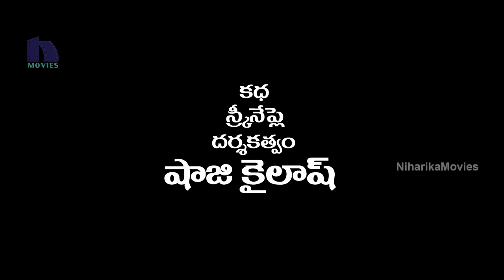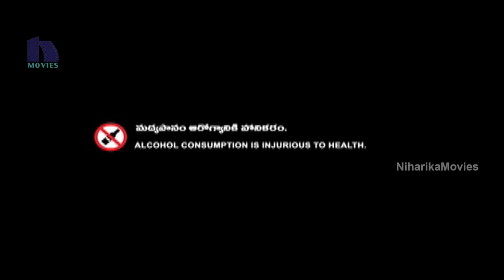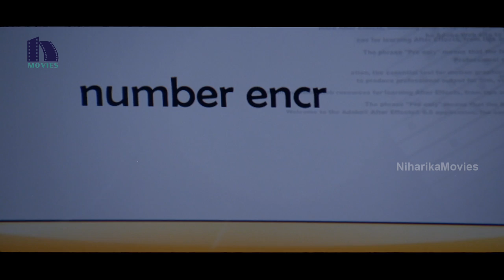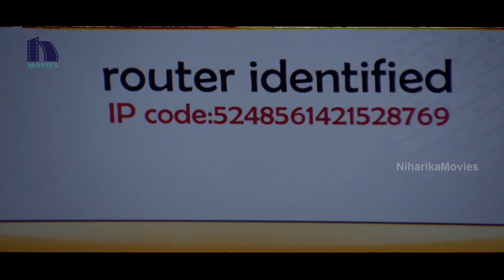IG Durgaprasad Telugu Full Movie || Suresh Gopi, Kausalya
Watch IG Durgaprasad Telugu Full Movie.

Starring: Suresh Gopi, Kausalya, Rajan P. Dev, Lakshmi, Siddique, Ashish Vidyarthi, Jagathy Sreekumar, Vijayaraghavan, Anaitha Nair and Among Others.

Produced by J.Sahadev
Written by B. Unnikrishnan